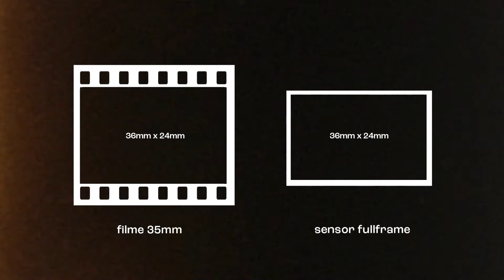SENSOR CROP VS. FULLFRAME NA PRÁTICA | qual é melhor?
⚡️ salve time! hoje trouxe o assunto de SENSORES para vocês. sensor crop vs. sensor fullframe. qual a diferença? qual é melhor? eu falo tudo isso no vídeo e ainda mostro na prática a diferença entre eles. espero que vocês gostem :)
esse canal fala muito sobre fotografia e afins então se você curte esse assunto, se inscreve aqui hehe

0:00 intro
0:46 o que é fullframe e crop?
1:53 aspectos da fullframe
2:41 ascpectos do sensor crop
2:58 o "fator crop"
3:20 lentes em câmera crop
4:19 profundidade de campo
4:36 NA PRÁTICA
5:53 qual é melhor? conclusões finais

⚡️músicas
Beat criado pelo Cravinhos:

⚡️equipamentos
minha câmera
lente faz-tudo
lente top para retratos
câmera para iniciantes
lente boa e barata
microfone shotgun
microfone lapela
tripé compacto
cartão de memória
HD que eu uso
SSD externo